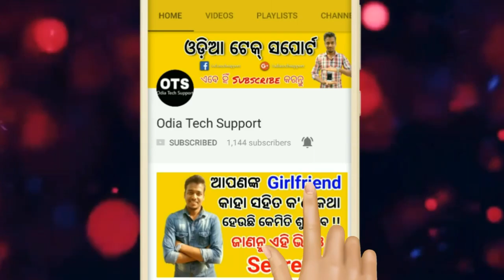SBI New Rules Changed From 1st June 2017,Every Account Holder must Know.Odia Tech Support.Odia Viral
Jay Jagannath

Dear Visitors in this video we give you  information about the changes in SBI rules and regulations. On 1st June 2017.SBI changes 4 rules in his transactions policy. Please all SBI account holder must see the video till end to know about the changes and save your money.

JAY JAGANNATH

AMA ODIA BHARI BADHIA